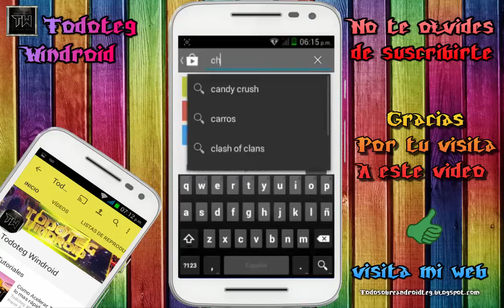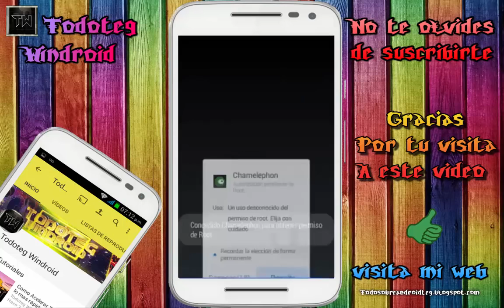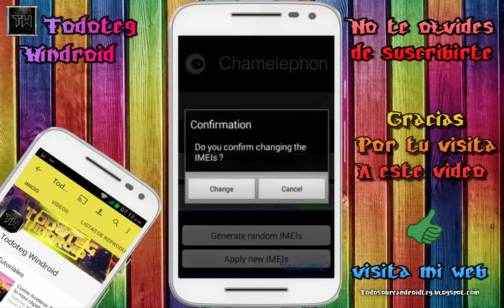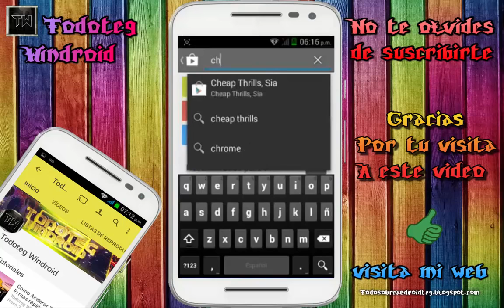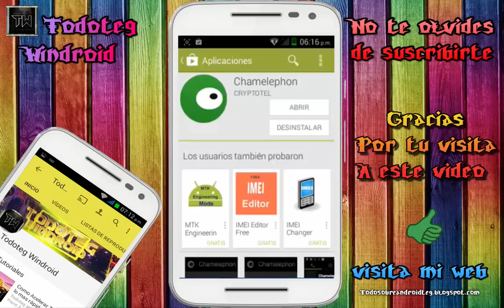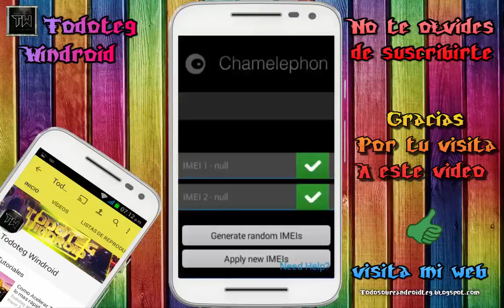cambiar imei a android reportado por robo o solucionar el error de IMEI no valido O IMEI i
hola gente en este pequeño tutorial te enseño a solucionar el error de imei no valido o IMEI invalido también puedes cambiar el imei a tu movil si esta reportado .

hola gente en este pequeño tutorial te enseño a cambiar el IMEI A ANDROID REPORTADO POR ROBO O como solucionar el error de imei no valido o IMEI .

Hola que tal amigos en este video les enseño a COMO CAMBIAR EL IMEI DE CUALQUIER DISPOSITIVO ANDROID 2017 DE UNA MANERA SUPER FACIL, .

Como Cambiar IMEI Android o iPhone Reportado o Malo 2017 Quitar Reporte de Robo Hola que tal amigos bienvenidos a mi nuevo tutorial para saber como .